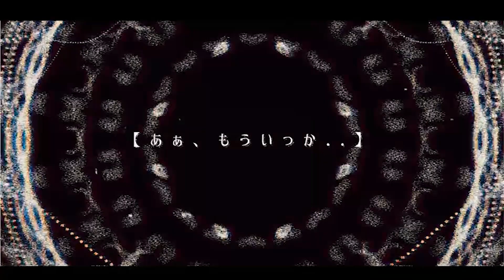デルフィニウム/wacky toys【lyric video】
デルフィニウム/wacky toys

作詞：京太郎
作曲：京太郎

★iTunes Store、LINE MUSICでミニアルバム含め全7曲、好評配信中！！

★公式グッズ・チケット・CDのご購入はこちらから！！⤵